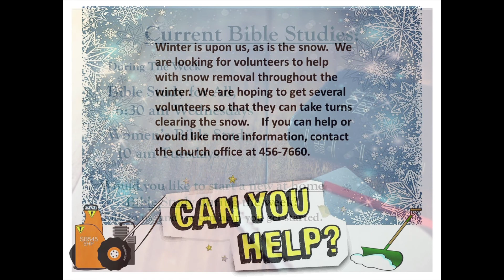October 3, 2021 6PM Contemporary Service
Zion Lutheran Church Fairbanks, Alaska October 3, 2021 6 PM Contemporary Service